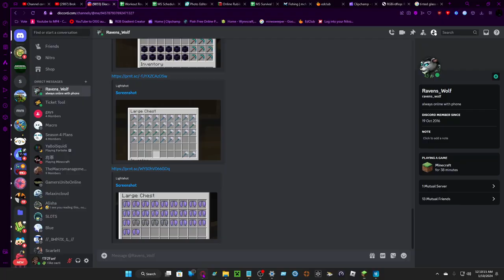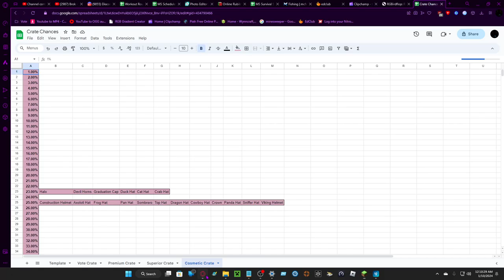Iron Golem Farm for Trzu